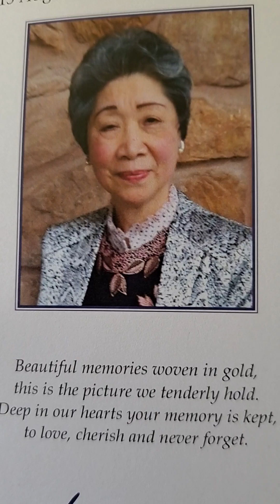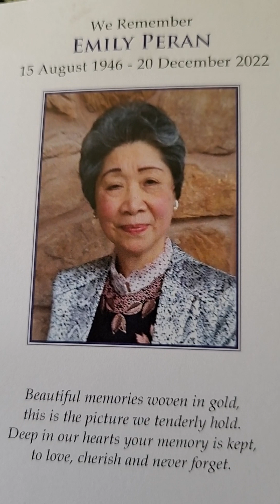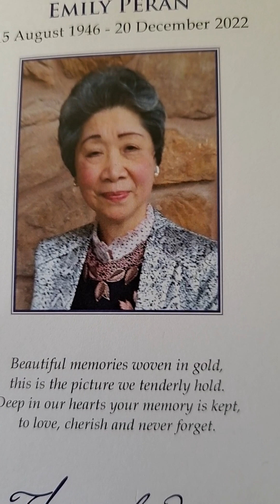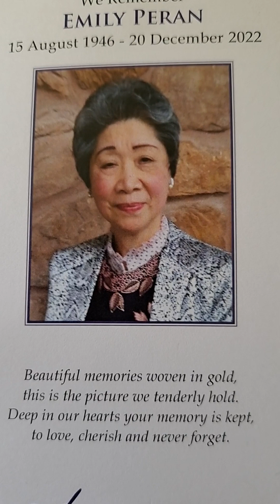Bidding Goodbye to a Very Dear Friend, Mrs. Emily Peran.